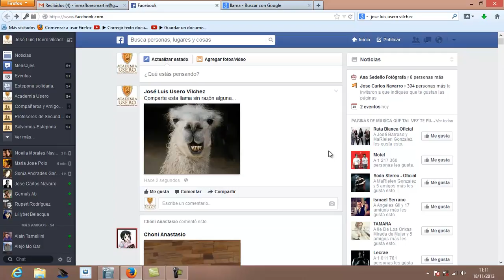Publicar una foto en Facebook Alfabetizacion Informatica Academia Usero Estepona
Publicar una foto en Facebook Alfabetizacion Informatica